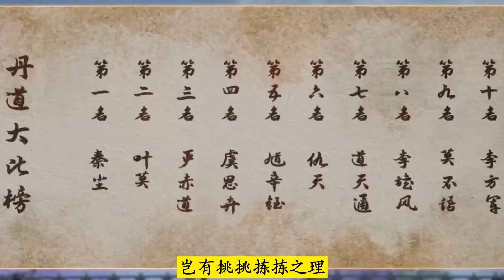武神主宰521：秦尘感悟彩虹桥规则，最终一骑绝尘